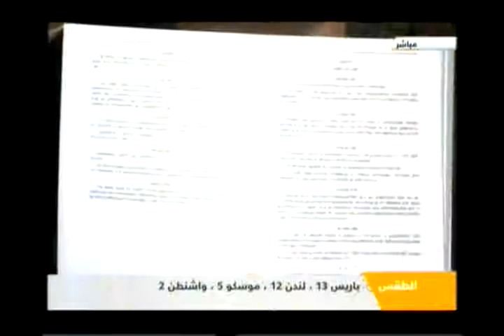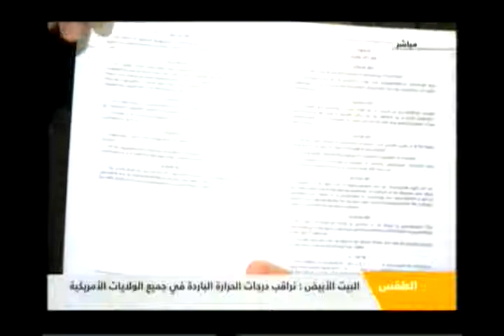المصريون بالخارج يبدأون التصويت على الدستور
هذا الصباح
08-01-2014